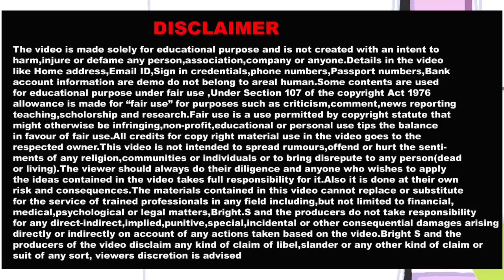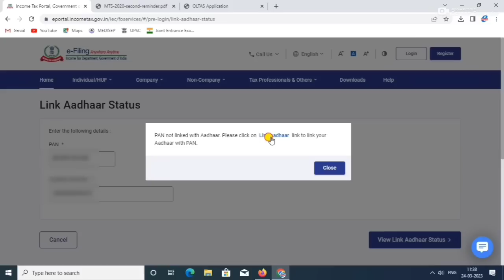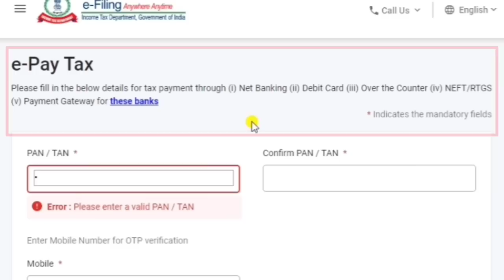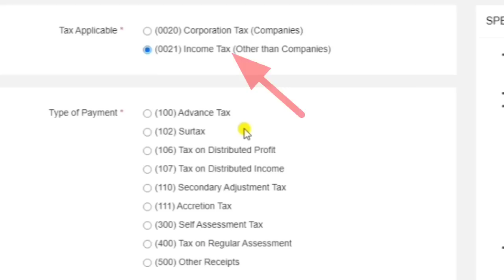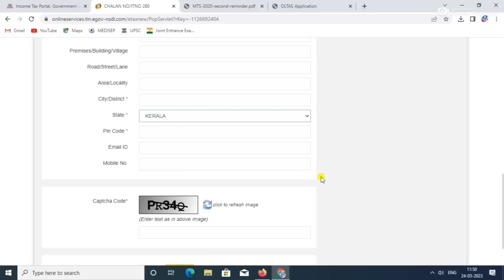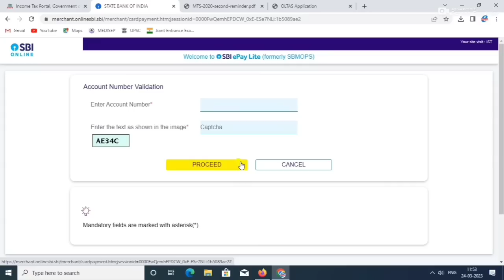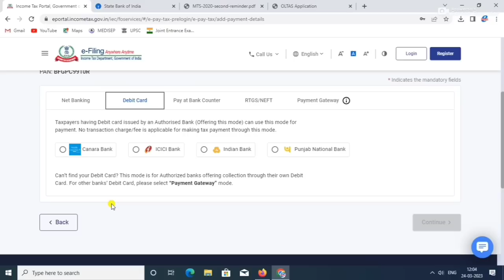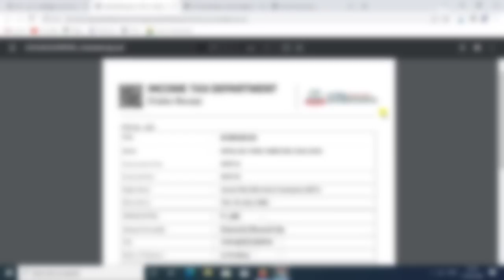link aadhar to pan card online |aadhaar pan linking process 2023|aadhar pan card link malayalam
link aadhaar with pan card online
how to pay aadhar pan link fees 1000
aadhar pan card link malayalam
pan card aadhar link status check online malayalam
pan card aadhar link status check online
E KERALA ONLINE SERVICE
pan card aadhar card link new process 2023
pan card aadhar card link payment method
aadhar pan link payment status
aadhar pancard linking through new website 2023 malayalam
pan aadhaar link payment receipt download
pancard aadhar linking status in new income tax portal
Link aadhar - income tax online  malayalam
Link your aadhar card and pan card in the new Income Tax portal  malayalam
how can I link my aadharcard with my Pancard online  malayalam
How can I check my aadhaar link with pancard online in new incometax website
Is it necessary to link Aadharcard with new pan 2021-22 financial year